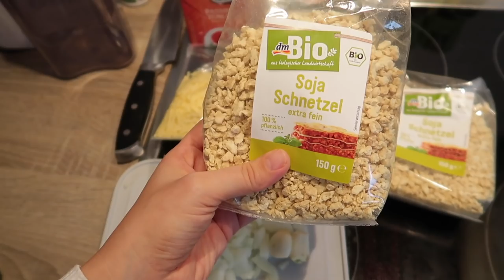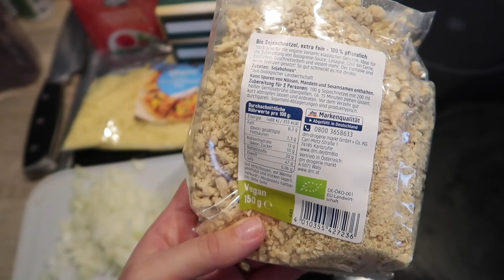REALTALK zu den ANTI vegan Kommentaren – vegane Lasagne | DIANA DIAMANTA